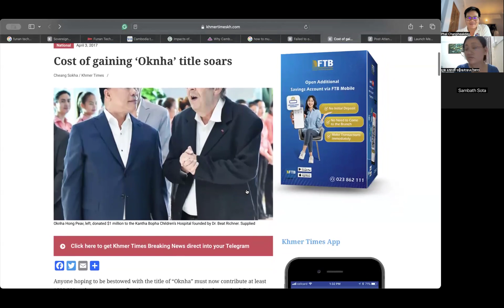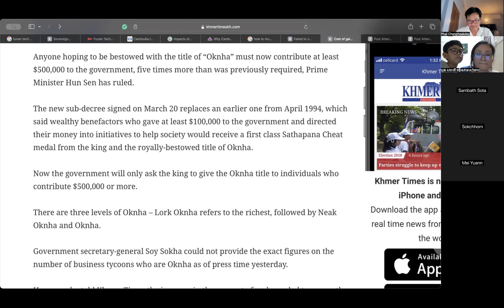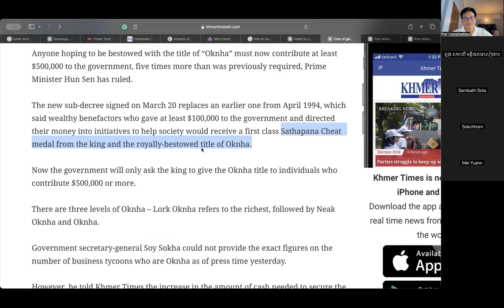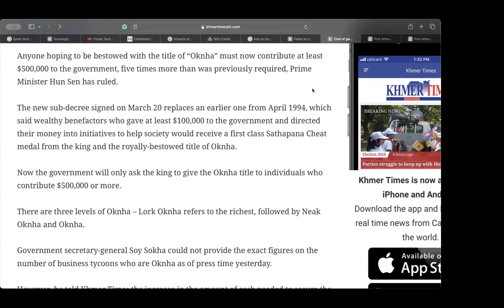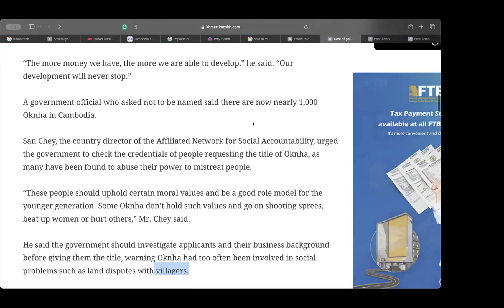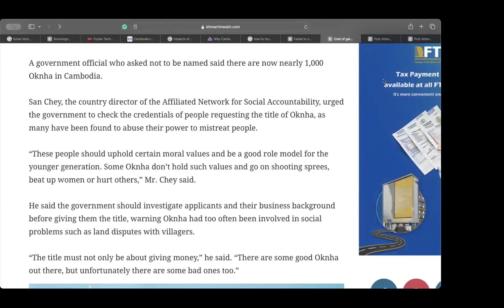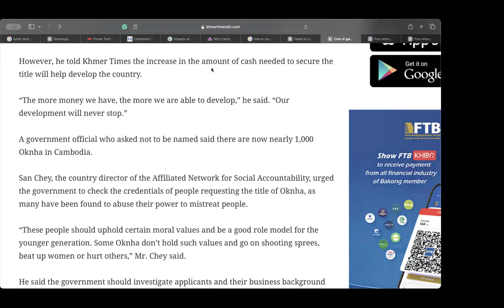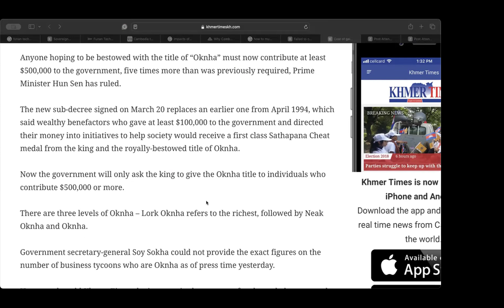Speaking Class: Reading "Cost of gaining ‘Oknha’ title soars"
"Cost of gaining ‘Oknha’ title soars"

Anyone hoping to be bestowed with the title of “Oknha” must now contribute at least $500,000 to the government, five times more than was previously required, Prime Minister Hun Sen has ruled.

The new sub-decree signed on March 20 replaces an earlier one from April 1994, which said wealthy benefactors who gave at least $100,000 to the government and directed their money into initiatives to help society would receive a first class Sathapana Cheat medal from the king and the royally-bestowed title of Oknha.

Now the government will only ask the king to give the Oknha title to individuals who contribute $500,000 or more.

There are three levels of Oknha – Lork Oknha refers to the richest, followed by Neak Oknha and Oknha.

Government secretary-general Soy Sokha could not provide the exact figures on the number of business tycoons who are Oknha as of press time yesterday.

However, he told Khmer Times the increase in the amount of cash needed to secure the title will help develop the country.

“The more money we have, the more we are able to develop,” he said. “Our development will never stop.”

A government official who asked not to be named said there are now nearly 1,000 Oknha in Cambodia.

San Chey, the country director of the Affiliated Network for Social Accountability, urged the government to check the credentials of people requesting the title of Oknha, as many have been found to abuse their power to mistreat people.

“These people should uphold certain moral values and be a good role model for the younger generation. Some Oknha don’t hold such values and go on shooting sprees, beat up women or hurt others,” Mr. Chey said.

He said the government should investigate applicants and their business background before giving them the title, warning Oknha had too often been involved in social problems such as land disputes with villagers.

“The title must not only be about giving money,” he said. “There are some good Oknha out there, but unfortunately there are some bad ones too.”